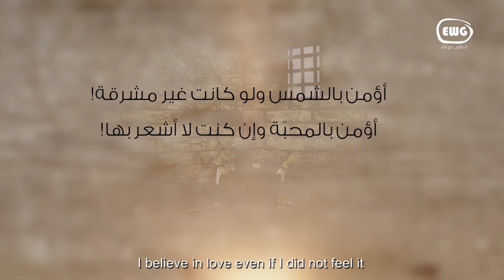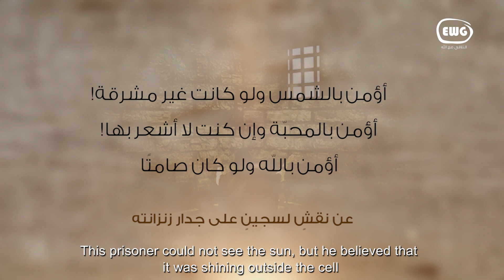لماذا يبدو الله صامتًا